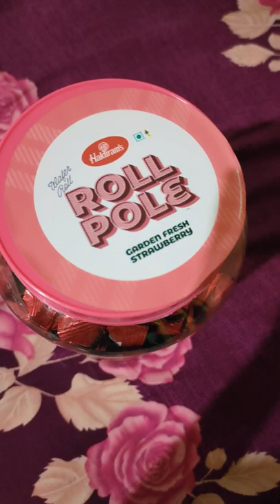Roll pole review l l